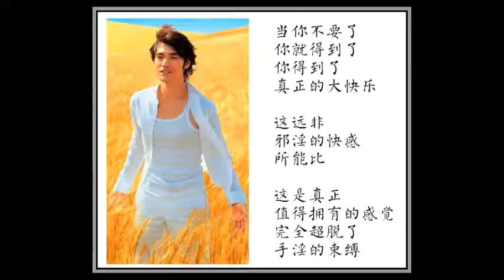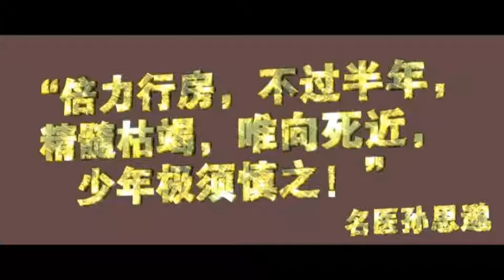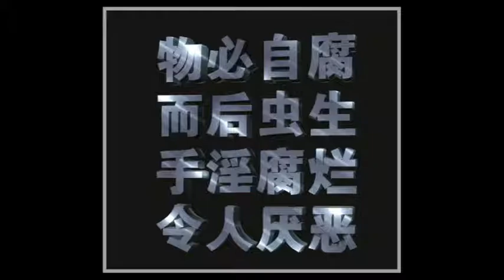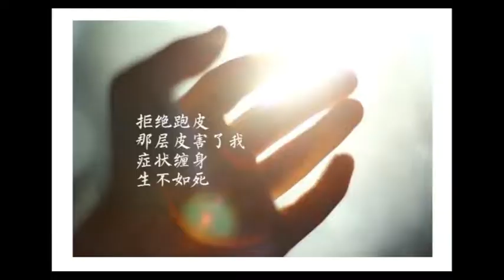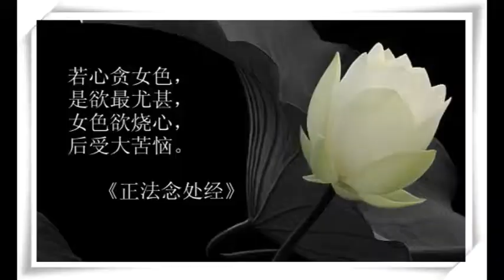知識分子犯邪淫概率很高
知識分子中，男的知識分子犯邪淫的概率很高。一般讀書人犯殺業的少，犯邪淫的多。所以讀書人不要太驕傲。多少讀書人，不管男女婚姻不順的多，都是邪淫的原因，不忠誠。

大家看路遙的小說，以前看和現在看不一樣。比如人生來講。那個高加林的讀書人，本來和農村的曉珍感情很好的，兩人結婚日子普通就好。但是因為自己文化好，就和城裡的幹部的女兒談戀愛了。

人家幹部的女兒，本來就有個男朋友，結果兩人為了自私。高加林和曉珍分手了，幹部的女兒也跟她男朋友分手了，兩人就在一起。結果呢，高加林沒了城市工作，和幹部女兒分手，回農村。曉珍已經嫁人了。就剩下高加林一個人。所以高加林雖然是讀書人，有文化，但是自私，對比，就拋棄自己原來的愛人。所以高加林其實算是個負心漢。自古讀書多是負心人。他負心，導致他福報沒了，事業也沒了，婚姻也沒了。

讀書人不是有文化命運就能改變，首先必須人格要好，品行要好。多少人仗著文化高，也會欺負人，最後自己很淒涼。所以天下讀書人都要以這個案例提醒，不要虧待人，虧待天。現在很多人越讀書，結果呢，越自私啊。所以一定要加強不自私的教育。

讀書人自私起來，一般人都說不過他，他為自己的自私在詭辯。所以現在大學生出來為什麼越來越沒福報？以前出來有分配，後來出來直接失業，要問自己的自私心。

所以自古以來，就要教化那些讀書人。讀書人最聰明，也是最狡猾。你看炒股，還是各種上市，文字遊戲還是金融數字遊戲，都是讀書人才搞得起來。假廣告也是讀書人才弄得出來。所以最聰明，卻也是最狡猾。聰明起來造福百姓，狡猾起來危害社會比一般人嚴重。所以讀書人一定要有道德。

普通人犯邪淫可能是一時，危害幾個人。讀書人有文化，把肉身引發性慾圖片的當成藝術，把邪淫當成風流，把鋪張浪費宣傳成大方，影響的是一群人。所以讀書人太聰明太狡猾，一定要有道德製約，否則讀書人不制約道德，對自己危害也非常大。

就像現在網絡媒體中，正邪都在。做遊戲的都是一流的讀書人。做假廣告的，也是一流讀書人。所以要謹慎。就像寫了金瓶梅還是寫水滸傳的，子孫好幾代都是傻子瘋子。你看現在人都受這些惡的思想破壞。

現在學佛後，教育孩子人格健全是重要的。不要把會讀書當成一種炫耀。要道德教育，不邪淫，不偷盜的教育。讀書人犯偷盜的概率很大。這個以後再講。

這裡頭，我要讀書人多讀地藏經、讀太上感應篇比較好。現在讀書人很少有這些法界的教育，包括鬼神的教育。